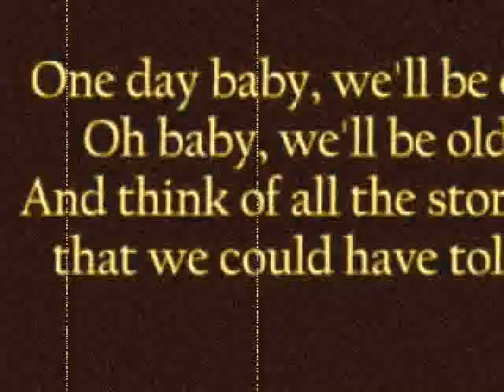bmw e34 2.5 24v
munja